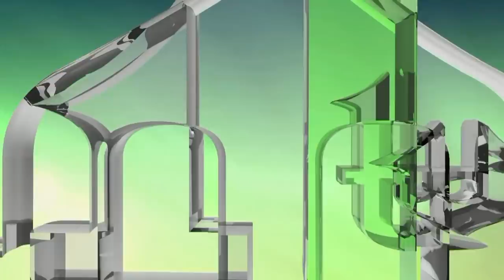EZANI SA ZENIČKIH DŽAMIJA, SRCA SU TUŽNA DŽAMIJE SU PRAZNE